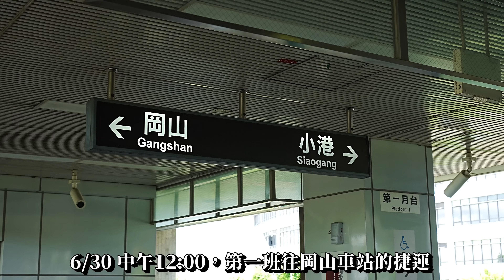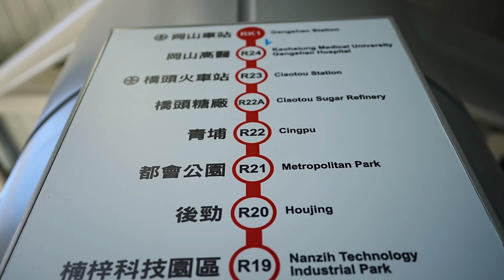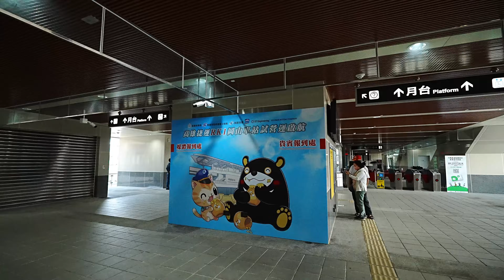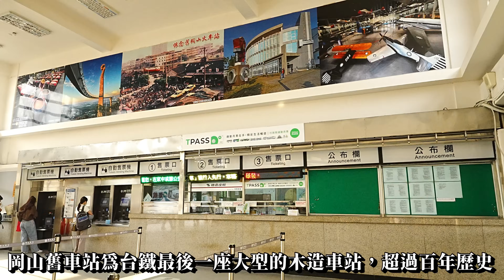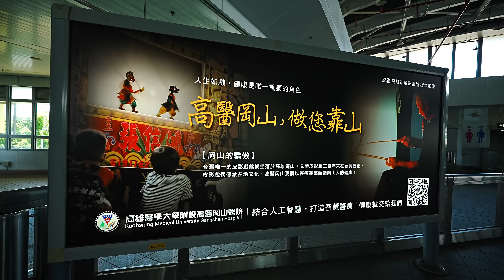岡山12年的等待 高雄捷運岡山車站試營運啟航 免費搭乘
高雄捷運R24岡山高醫站至RK1岡山車站路段獲交通部核發營運許可，即日起至8月31日，民眾持電子票證等刷卡搭乘捷運於岡山車站(RK1)進出站，可享岡山高醫站(R24)至岡山車站(RK1)路段免費搭乘
優惠期間：自113年6月30日中午12時起至8月31日止。
優惠方式：持電子票證(悠遊卡、一卡通及愛金卡)、信用卡、電子支付(乘車碼)搭乘捷運，於新通車路段(R24-RK1站間路段)享免費搭乘優惠。另單程票等其他票種，則不享本優惠
音樂來源: